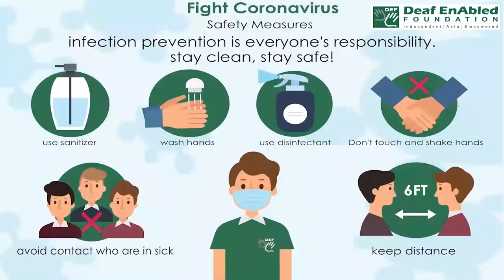Elevator (noun) Word of the Day for April 11th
Elevator (noun)

Meaning - a platform or compartment housed in a shaft for raising and lowering people or things to different levels; a lift.

Sentence - "in the elevator she pressed the button for the lobby"